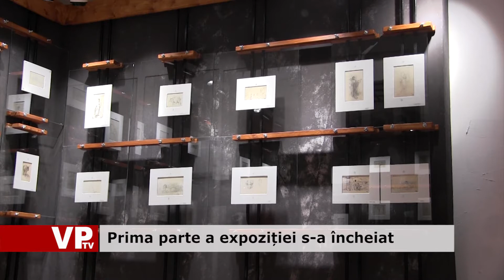Prima parte a expoziției s a încheiat